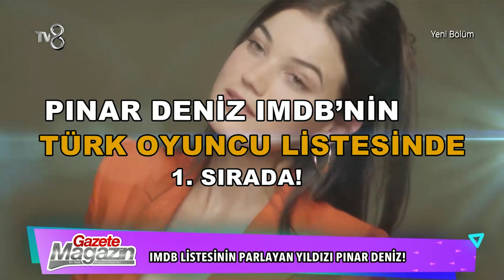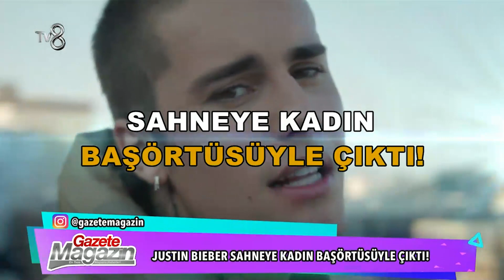Türk Oyuncuların Yıldızları Parlıyor! | Gazete Magazin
Türk Oyuncuların Yıldızları Parlıyor!